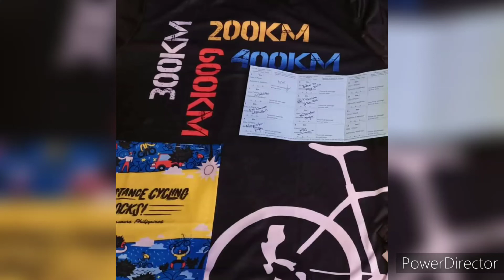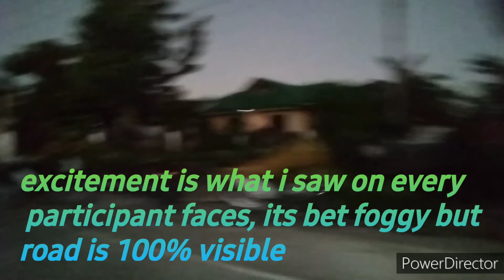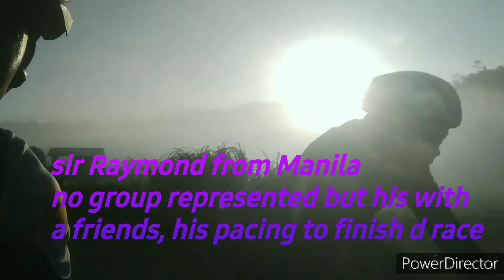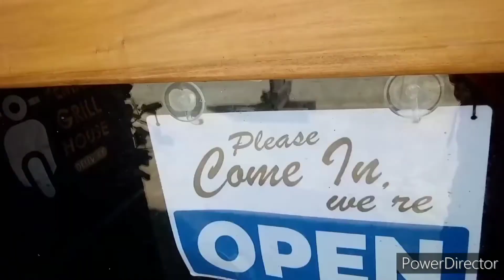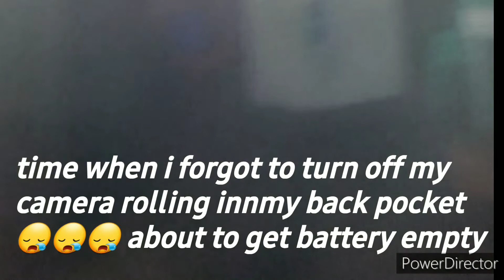AUDAX200 Siargao Island 2022 😉